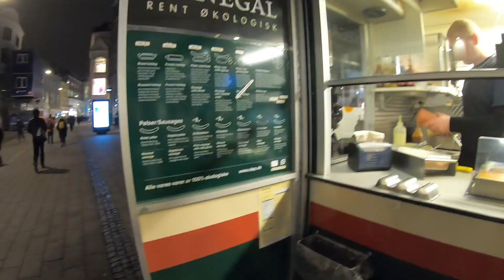Copenhagen in January